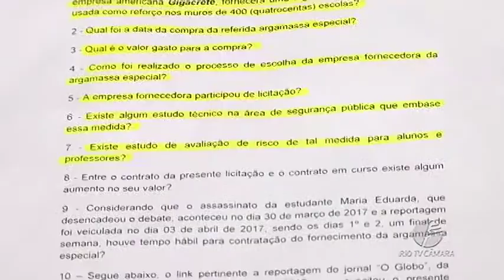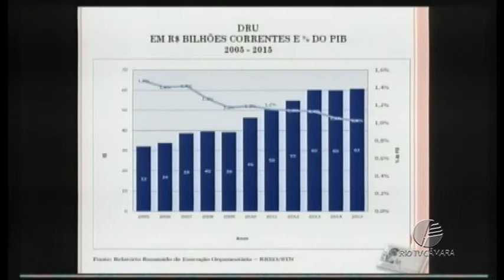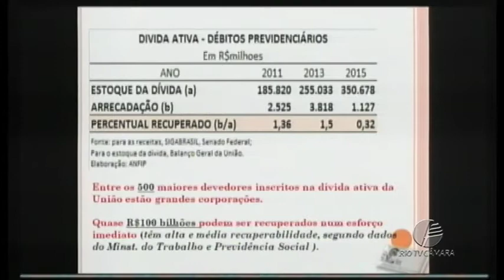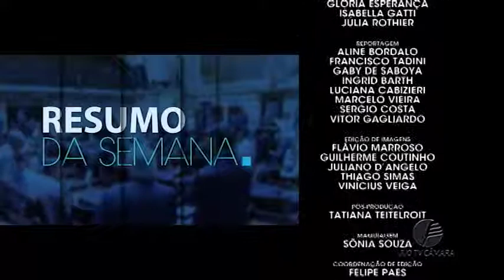Resumo da Semana - Edição 129 - 07.04.2017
As atividades parlamentares na Câmara Municipal do Rio de Janeiro estão no Resumo da Semana, na Rio TV Câmara. As comissões, as sessões plenárias, os debates e as votações estão na pauta da programação da emissora, todas as sextas-feiras.